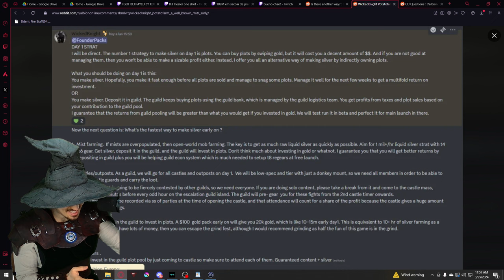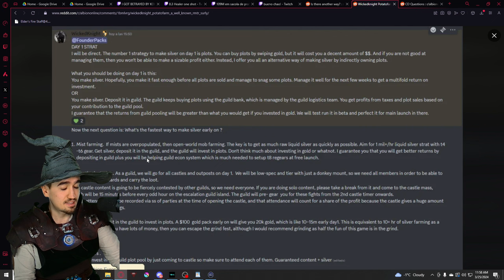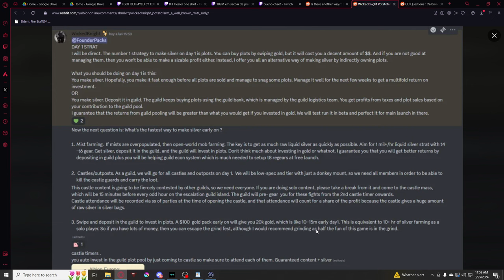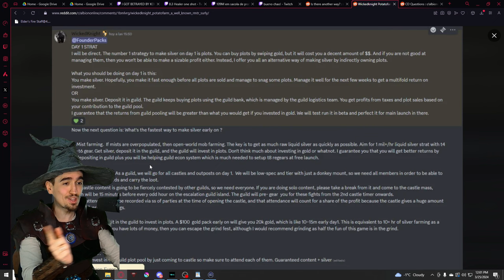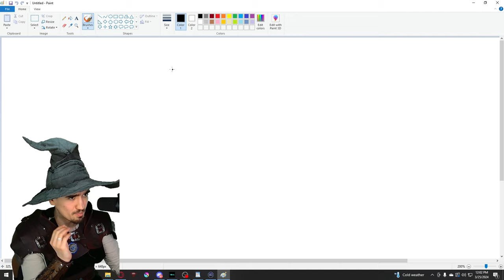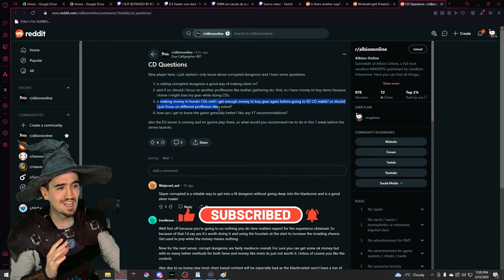Koko did The UNTHINKABLE! & More Albion Online News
Twitch Clips:
1. Meletriss
2. GorgeousPaulAlbion
3. miratortatv
4. JackFyah